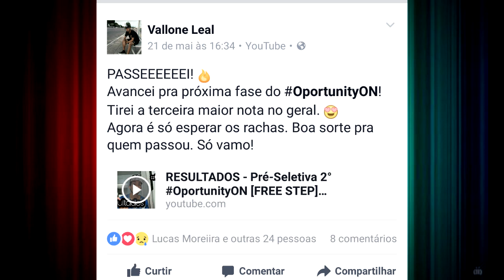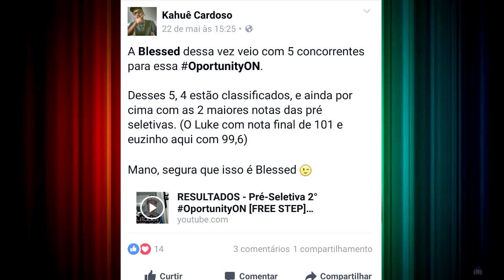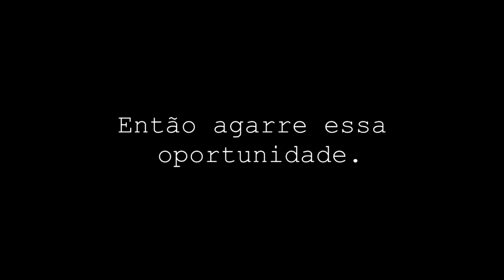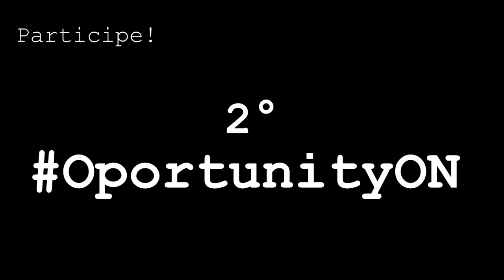OITAVAS DE FINAL - 2º OportunityON [FREE STEP] - Resultados!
TOP 5 FREE STEP (AGRESSIVE) Melhor free step ? 2017 DANCER SLAYERS | Other Dimension 1/2 FREE STEP @worldofdance Light vs Darkness - FREE STEP
Mini Dee - DETERMINATION | FREE STEP 2016 Mini Dee Tags: PC SIQUEIRA - MEU SONHO É DANÇAR FREE STEP @WiiuAST @GuuOliverAST @KalixtoAST - passo-a-passo com a AST [1/4] KEEPAWAY ? Unity is Strength ? FREESTEP2013 KELWIN LOPES - VIBE INDESTRUCTIBLE :: HAWKPRODUCTION :: FREE STEP @Raphabonds ‹ SAY NO TO DRUGS › OFICIAL [Freestep] ILLUSION MORE EXTACY CREW - DESTROYER / KELWIN LOPES FREE STEP The Element's ''All Members 1/2'' BRAZIL @beernardo_cp & @manoLP_ - Born to Be Brothers | Free Step 2013 MatheusSergioFS/MaaSilvaaOFC - THANK YOU FRIENDS - FREE STEP 2013 ANIVERSÁRIO DO FREE STEP - [IBIRAPUERA] 20/01/2013 ONLY FRIENDS || HAPPY BIRTHDAY FREE STEP || Gaa Mendes , Gui Santos , LeeoD. West-Anjo-Tiago Viana- Joe ‹ ONLY FRIENDS › FREESTEP 2013 FINALMENTE PRESTIGE! =D - Black Ops 2 Justin Bieber Maconheiro, Caça as Bruxas e Stop TNT Sensation - Luh Cébula & DOUBLE T @TenoriioAST @WiiuTexAST Canal do Otário: Merdalife, MMN (99,9%) e Pirâmides (Bra / Eng Sub) JUSTDANCE IBIRA 20/01 - FREE STEP 2013 PSY - Summer Stand